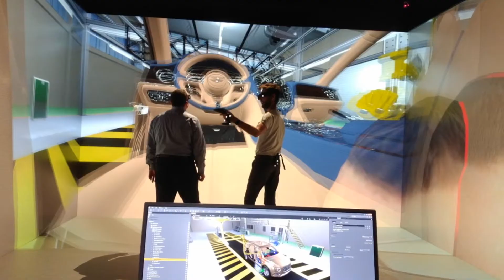Windsor-Essex Virtual Reality CAVE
A time-lapse video of the brand new Windsor-Essex Autonomus Vehicle Integration Network CAVE (Connected and Autonomous Vehicle) installation and setup.